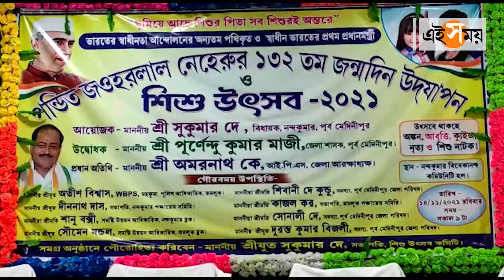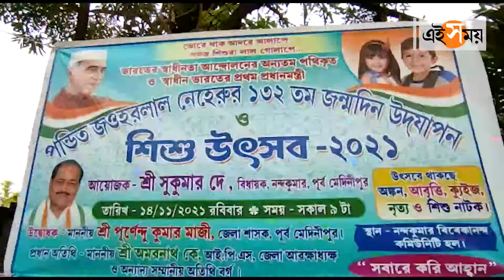চাচা নেহরুর জন্মদিনে পালিত শিশু দিবস | Happy Children's Day | Ei Samay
সাড়ম্বরে পালিত হল পণ্ডিত জওহরলাল নেহরুর জন্মদিবস। শিশু দিবস হিসেবে জেলায় জেলায় উদযাপিত হল দিনটি। নন্দকুমারেও শিশুদের জন্য নেওয়া হল বিশেষ উদ্য়োগ। দেখুন ভিডিয়ো...